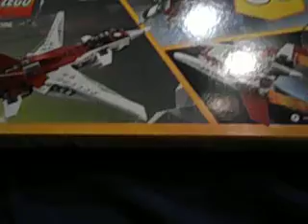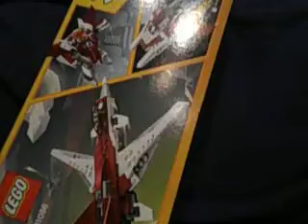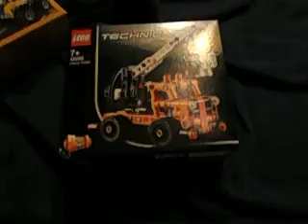Lego Neue Bestellung